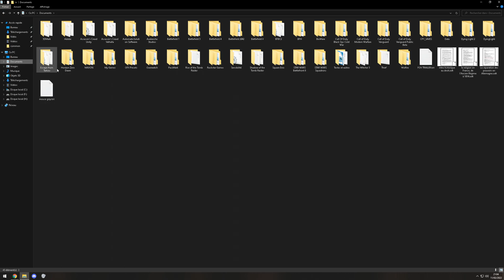How to enable Ultra Quality FSR in Dying Light 2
This video is based on the mod originally uploaded on the NexusMods forum.

Step 1: Download Notepad++ (preferred software to modify the .scr file)
Step 2: Go in Documents\dying light 2\out\settings
Step 3: Open file (using Notepad++) "video.scr"
Step 4: Change values (47th to 50th lines) to these:
Scale3D (0.769445)
FSR (1.000000)
Upscaler (3)
Upscaling (3)
Step 5: Save file
Step 6: Right click on  "video.scr", click Properties and check the "Read only" box

PC Specs:
• CPU: Ryzen 9 5900X
• CPU & GPU Cooler: 360mm full custom loop
• CPU Block: EK Quantum Velocity
• GPU Block: EK GTX 1080 Ti FTW3 (Acetal+Nickel)
• Motherboard: ASUS ROG Strix X570-E Gaming
• RAM: Corsair Vengeance RGB PRO 32Go 3200MHz (2x16Go)
• SSD 1: WD_BLACK SN850 1Tb SSD
• SSD 2: Sabrent Rocket 1Tb SSD
• GPU: EVGA GTX 1080 Ti FTW3 (1949Mhz @1.031V & +700 memory)
• PSU: be quiet! Straight Power 11 850W (80+ Platinum)
• Extras: LINKUP White Sleeved Cable extensions
• Case: Lian Li PC-O11 Dynamic White